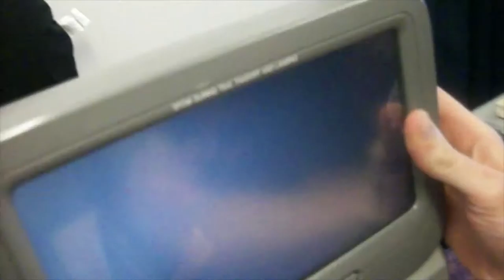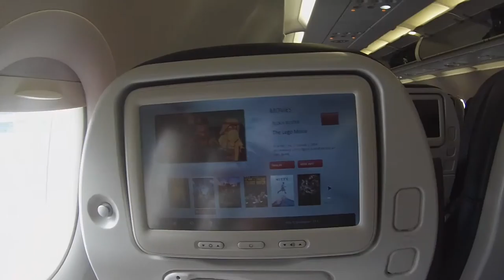Day 1-3 (Home to Istanbul)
Day 1 (Wed June 25th):
I woke up at 5 and got ready. Ian got up around 5:15/5:30 and we ended up leaving around 6:30 to drive up to my Dad's house. After we got there, we dropped off our stuff that we didn't want to leave at home, and headed down to Chicago. I was so unbelievably stressed.
Once we got there, we tried to check in, but our airline was not open yet, so all three of us got a sandwich and a drink from the ONE place in the terminal. Then after we finished and hung out for a bit, we said our goodbyes and I got super emotional (as always).
After we got checked in we browsed, bought a magazine, some food and called the rest of the fam to say my goodbyes before boarding the plane.
Our seats were fabulous. We were in the first row behind first class and had a window and aisle seat. There was a wall in front of us so we had extra leg room and we didn't have to worry about the people in front of us reclining and moving during the flight.
Ian tried sleeping the whole way but had a really hard time. I ate dinner and then took a short nap and woke up to watch the sun come up.

Day 2 (Thur June 26th):
For breakfast, we were served a ham and cheese croissant and a coffee which helped a little. From there we got to Dublin, went through security and then went straight to our next flight from Dublin to London Gatwick. Flight was uneventful. Ian tried to sleep, I read my book and then we landed.
Once in London, we were confused about where to go for passport things, so we asked a woman working there who told us to go to a certain booth. When we got there, he just took our boarding pass and told us to go through! I remember last time I flew into England it was a  nightmare!
After this, we went to get our bags then got on a shuttle to go to the other side of the airport. Then we sat for probably 4 hours before we could check in. We eventually did check in (obviously) and had a couple hours before we flew out so we looked around for some food because we were so hungry. The only place we saw that didn't make me want to gag was sushi. I always have an appetite for sushi. We at at "Yo Sushi" which was a restaurant centered around a conveyor belt with food on it. you just picked up what you wanted, ate it, then payed for everything later. We also got green tea and miso soup. It made me feel so much better.
After we left the restaurant we window shopped a little because we had to wait to find out our gate until the very last moment (while we were waiting, Ian saved a guy from losing his boarding pass and passport) when the gate finally popped up, we went there, waited, then boarded the plane.
We flew Turkish Airlines on the way to Turkey. We got complimentary Turkish Delights when we took off... so delicious! Then Ian and I watched the Lego Movie which was absolutely amazing. Then we had dinner and watched Anchorman 2. The flight was good, but we had a bit of a rocky landing.
Once at the airport, we went through passport control and waited a half hour for our luggage, grabbed it, and found Ian's sister Jamie and her husband Zack. We hopped on a taxi, which took us home, then we got on Wifi to update everyone, talked a bit, and then hit the hay.

Day 3 (Fri June 27th):
I woke up around 10 and came out to the living room and talked to Jamie and Zack before Ian got up around noon. We had a breakfast of olives, bread, 2 types of cheese, cucumber, tomato, jam, yogurt, honey, and chai and coffee. It was so nice to eat. We sat and talked a bit more and then started getting ready for the day.
We walked all around the neighborhood and Jamie ended up leaving for yoga so Zack took Ian and I down to the water. There are so many feral cats and dogs that live on the streets.
I saw Hagia Sophia from a distance and saw a ton of other mosques too. We also went to the spice market which was a bit overwhelming, then we walked across another bridge to catch the train to go back to the house. We stopped at the grocery store and then went home. Zack made us dinner (which was delicious) and we watched the Big Lebowski before going to bed.